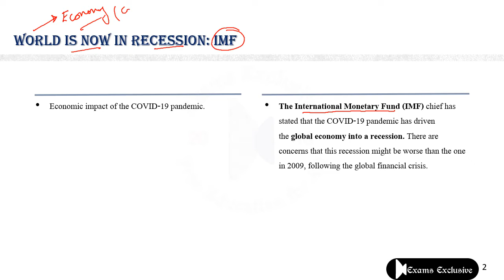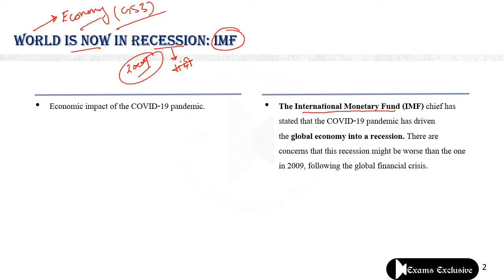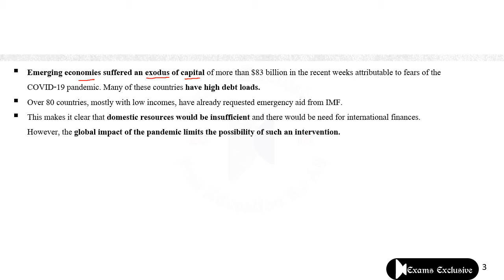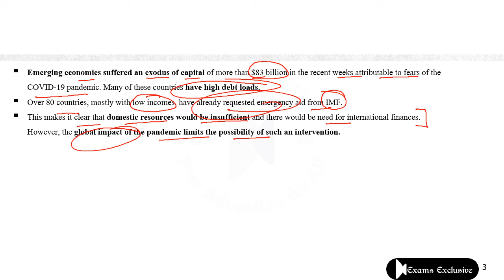World is now in recession : IMF | INA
In this lesson we discuss about (World's Recession) Economic impact of the COVID-19 pandemic.
 {Economy GS-3}
"Let's care of thyself"  {COVID19}
"Let's get Knowledge from now not only literacy"
Zoology (Optional) for UPSC :
WhatsApp / Message / Call @ 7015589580 (Exams Exclusive)